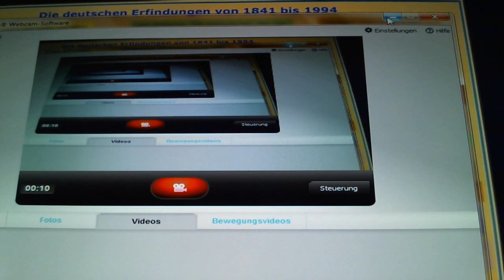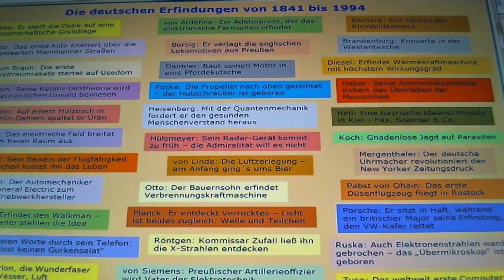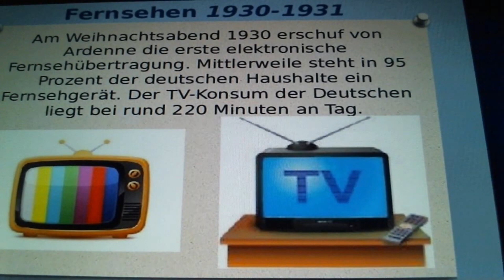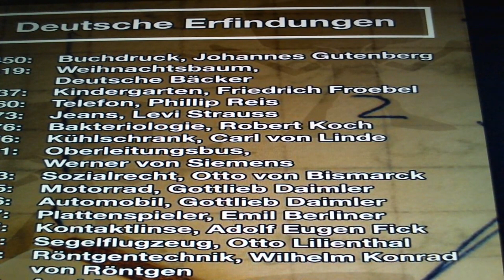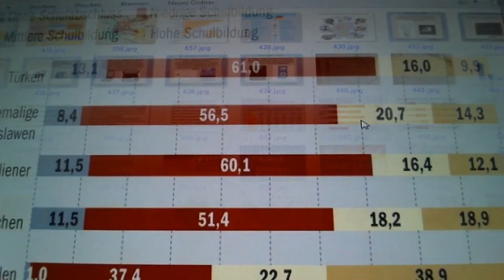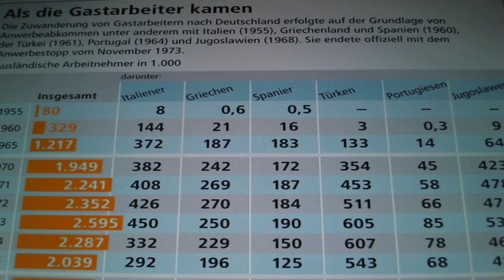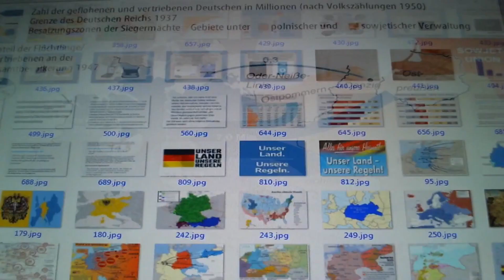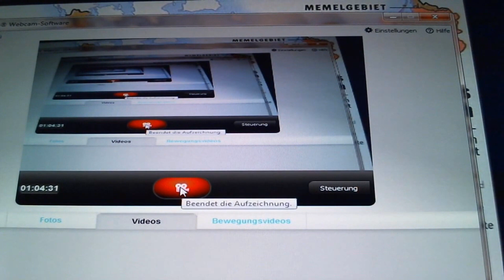Thüringen Wahl, 2024, nach der Wahl ist vor der Wahl, 2025 [11]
entschuldigt bitte, ja, natürlich, es ist bzw. war ein Re - Upload, allerdings hat sich an den Aussagen darin nicht wirklich etwas geändert, wir alle (Deutsche) haben einen langen Weg vor uns, und noch lange nicht sind alle Hindernisse überwunden, Deutschland braucht DICH, braucht JEDEN von euch, abhauen, flüchten ist KEINE Option

Thüringen Wahl, September 2024, DANKE, aber ... nach den Wahl ist vor der Wahl, 2025

was ist für euch deutsche Geschichte ? wie viele Deutsche gibt es ? falsch ... wer hier gerade lediglich, nur an 12 Jahre Nationalsozialismus dachte, von circa 80 Millionen Deutschen in Deutschland ausgegangen ist

es gibt bis zu (möglicherweise sogar noch darüber) 130 Millionen Deutsche, und zwar WELTWEIT ... denn, um Deutscher zu sein, zählt das Abstammungsprinzip (eure deutsche Vorfahren, die deutschen Wurzeln), NICHT, das Staatsangehörigkeitprinzip bzw. der Geburtsort

und deutsche Geschichte betrifft eben NICHT nur 12 Jahre im Nationalsozialismus (von 1933 bis 1945), wir sind eine Nation, ein Volk, das bereits seit über 2000 Jahren immer hier, in Mitteleuropa heimisch war, sich ebenso WELTWEIT ausgebreitet hat

die erste und die zweite Strophe unserer, IMMER noch in ALLEN drei Strophen gültigen, deutschen Nationalhymne (es wurde sogar 3x bestätigt, Briefwechsel zwischen Konrad Adenauer und Theodor Heuß, Briefwechsel zwischen Helmut Kohl und Richard von Weizsäcker, Bundesverfassungsgericht)

wenn es stets zum Schutz und Trutze
brüderlich zusammenhält,

Deutsche Frauen, deutsche Treue,
deutscher Wein und deutscher Sang
sollen in der Welt behalten
ihren alten schönen Klang,
uns zu edler Tat begeistern
unser ganzes Leben lang -

wenn es stehts zum Schutz und Trutze, das bedeutet, immer, jederzeit, nicht wie aktuell die ganzen Kriecher, Heuchler, Lügner, Mitläufer, Feiglinge, Denunzianten

danke, nun endlich mal positive Bewertungen (zu diesem Lied und der Botschaft darin), nach, wie üblich, sobald man sich zu DEUTSCHLAND, unserer HEIMAT bekennt, durchweg nur Angriffen, negativen Abklickereien, Pöbeleien, dem blanken Hass

Unsere Heimat, das sind nicht nur die Städte und Dörfer,
unsere Heimat sind auch all die Bäume im Wald.
Unsere Heimat ist das Gras auf der Wiese,
das Korn auf dem Feld und die Vögel in der Luft
und die Tiere der Erde
und die Fische im Fluß sind die Heimat.
Und wir lieben die Heimat, die schöne
und wir schützen sie,
weil sie dem Volke gehört,
weil sie unserem Volke gehört.